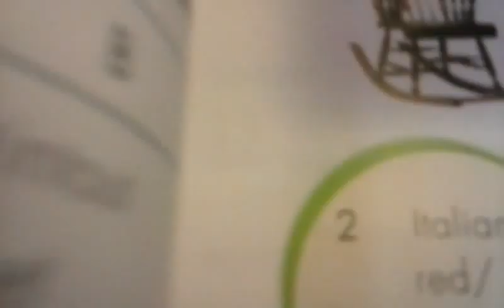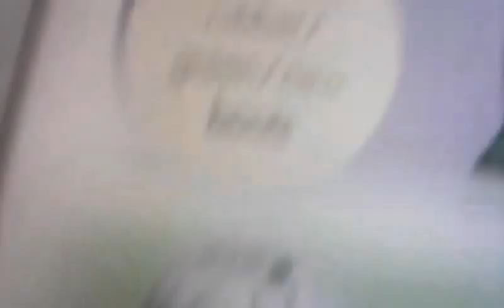Ilusa Asja 5 The End?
Kas see on siis lõpp?